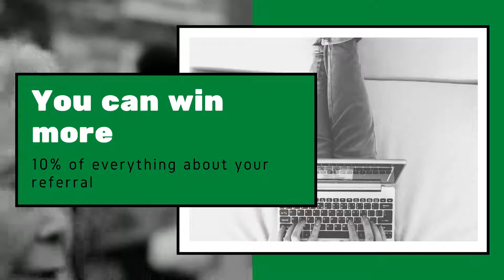MoneyGuru Pays You For Your Social Media Clout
Make money online with MoneyGuru. MoneyGuru pays you for referring friends and family to their website. You can earn up to $5.00 per referral. Want to know why it works and where the money comes from?